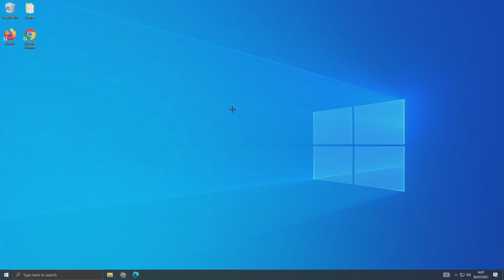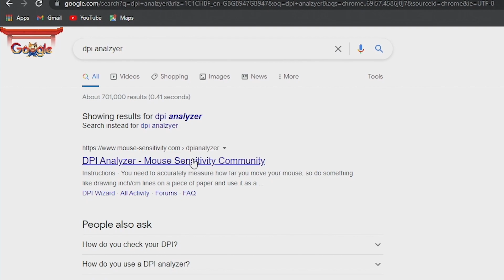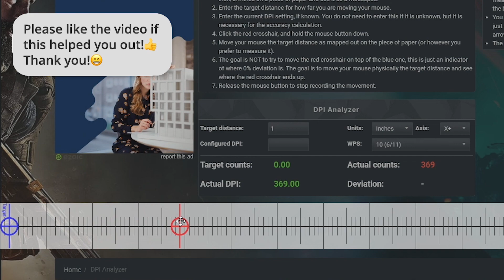How to Check Your Mouse DPI in Windows (PC)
Learn how to check your mouse dpi in windows.

In this video, I show you how to check your mouse dpi in windows 10 using a calculator.

If you have any questions please leave them down in the comments and ill try to help you.